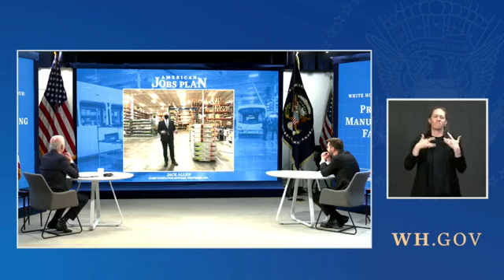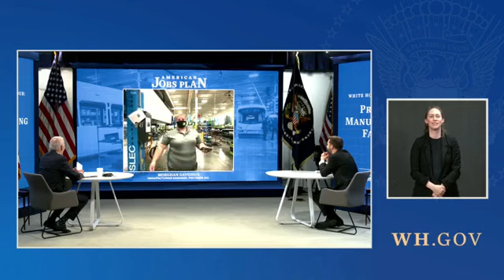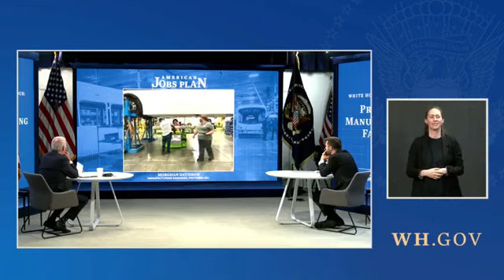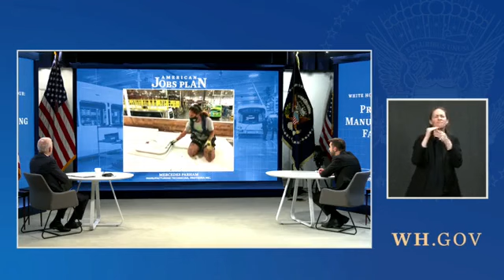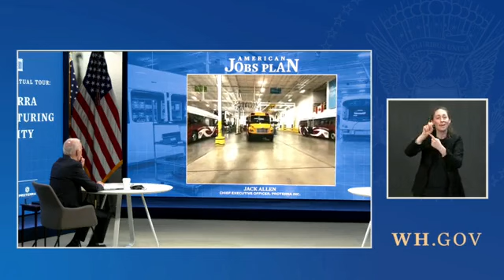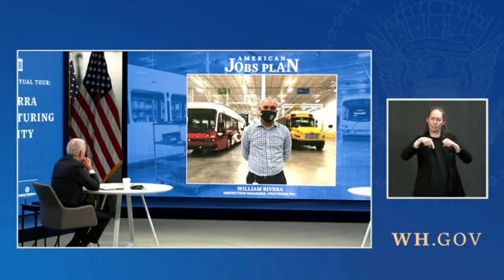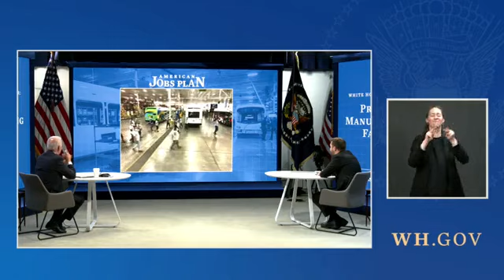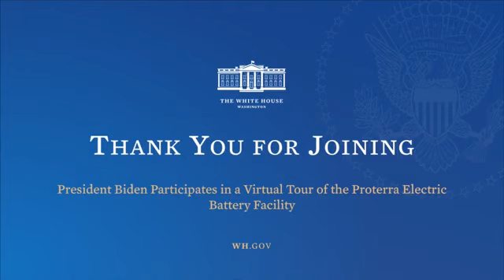Biden Takes Virtual Tour Of Electric Battery Factory In South Carolina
President Biden tours the Proterra electric battery manufacturing facility in South Carolina via video feed.